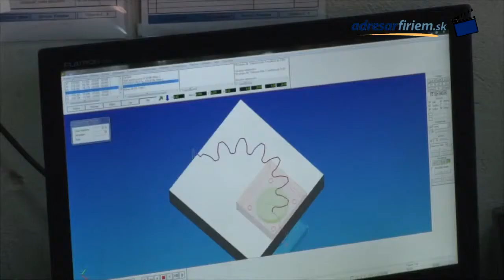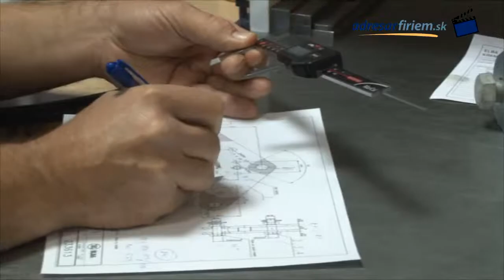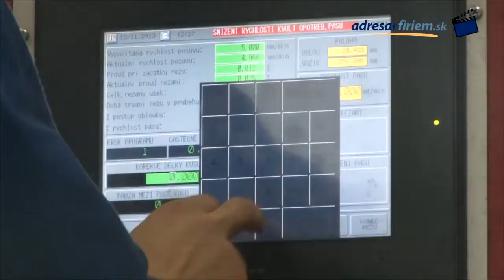ELBA, a.s. Company Presentation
ELBA is an engineering company specializing in the production of high-voltage fittings, surface treatment of products and semi-finished products and tool manufacturing. This video presents brief company profile.